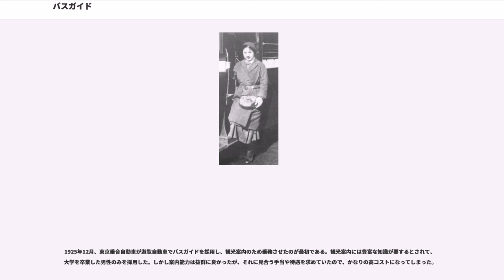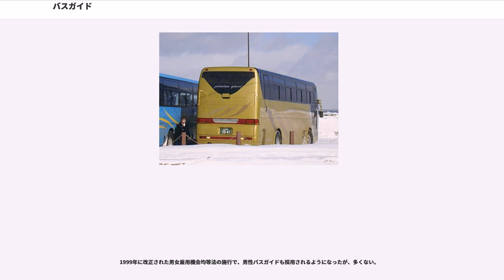バスガイド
バスガイドは、団体貸切バスや観光バス、定期観光バスに同乗する案内係で、観光地や名所旧跡など、旅のガイドを務めたり乗客の世話（主に車内サービス・下車誘導・下車説明等）をする乗務員（車掌）を指す和製英語。

団体は、必ずしも観光旅行とは限らず、スポーツ少年団から企業研修や学校研修の研修地への移動、冠婚葬祭にまつわるものなど多種多様である。

バスガイドは日本発祥の団体観光向けのバスにおけるサービスであり、日本以外ではバスツアーにバスガイドが付くことはあまりない。日本以外のパックツアーでは目的地ごとに現地ガイドと契約して観光地の案内を依頼する形態が多い。ただし、パックツアーによっては現地ガイドが初日から最終日まで同行するスルーガイドと呼ばれる形態が存在する。

バスガイドは旅程の管理などを職務とする添乗員とは本質的に仕事の内容は異なる。

観光案内をしない運転者以外の乗務員をツアーメイト、バスメイト又は単にメイト、車掌、ボーイと呼ぶ。バック誘導・横断・乗降注意・清掃が主な仕事で、旅行業界ではこれらの乗務員をバスガイドと呼ぶことは無い。

雇用形態は、バス会社の正社員（公営事業者の場合は常勤一般職地方公務員）、もしくは嘱託など。最近では小規模観光バス会社の増加にともない、バスガイド派遣業者の設立もみられ、派遣ガイドが増えている。

ほとんどは女性であるが、近年、男性ガイドの例もみられる（山梨交通や沖縄が有名）。観光専門学校を卒業して就業する場合もあるが、一般に採用段階で特定の資格は必要ない。

1960年代から70年代にかけて、幼稚園教諭、看護婦（看護師）、スチュワーデス（客室乗務員）などと並び、女性の憧れの職業で上位にランクしたこともあるが、最近は他の職業に比べ相対的な待遇の低下、ガイド無し運行、女性の社会進出の拡大により、以前ほどの人気はない。

定年は各社の就業規則によるが、定年後の嘱託や再任用により、高年齢での活躍も可能である。

昭和40年代位まで人手不足で中卒採用もみられたが、近年は大卒でも採るバス会社がいくつか増えてきた。一般的には高卒で18歳から就職する事が多い職業。ガイドクラブと呼ばれる職業紹介組織で一人前にプロの仕事をこなす為には、最低でも観光バスガイド経験5年以上必要。

運転士とペアで乗務すること、台数口運行がある以上、服務管理は厳格な職場である。女性の多い職種柄、寮制度などを備える事業場も多い。

かつてのバスガイド料金にはバス貸切料金に含まれており、観光バス・貸切バスには必ずバスガイドが全行程において乗務していたが、2000年2月1日に実施された道路運送法改正により、バス貸切料金とバスガイド料金は別料金とする制度に改められたため、バスガイドが乗務せず、あるいは行程において必要な部分だけガイドが乗務するケースが増えてきている。

案内する場所に特化したバスガイドもある。例えば、他地方のバスが、四国に入る直前に四国専門のガイドを乗せ、あるいは、東京のバスが京都に夜行で走り、京都で現地のガイドを乗せる、というように、その地方に特化したガイドを乗せることで、案内内容の充実を図り、現地に着くまでは運転手のみの運行で乗務に無駄を省く場合もある。下車観光地でも、バスガイドが全ての案内をせず、その観光地専門のガイドにゆだねる場合も多い。

一部の募集型企画旅行（格安ツアーなど）では、単価を抑える為にガイドの業務を添乗員が行う場合もある。

そのような現状もあり近年ではバスガイド自体が減少傾向にある。

通常は観光バス・定期観光バス1台につき1名乗務する。就業規則等により、乗務中の制服着用を義務付ける企業が大半である。乗務中のほとんどで乗客と接するため、会社のイメージを左右するバスガイドの印象は制服のデザインは運転士に比べて凝ったものになっている他、厳しい研修が行われる（後述）。

ガイドのイメージはバス会社にとって重要な要素であるため、就職後の研修は厳しく、半年から一年の研修期間を経て乗務につくことが多い（研修期間はバス会社により異なる）。研修は発音練習から始まり、数百ページにものぼる観光地の地理や歴史関連資料の学習、歌唱指導、乗車教習、車両誘導など多岐にわたる。

内容はバス会社により異なるが、新人バスガイドは入社後本社において集合研修を受け、接客・言葉遣い・身だしなみ・挨拶の仕方・会社概要等を教わる。その後は配属先営業所毎に分かれ、車両の扱い方・バック誘導・...